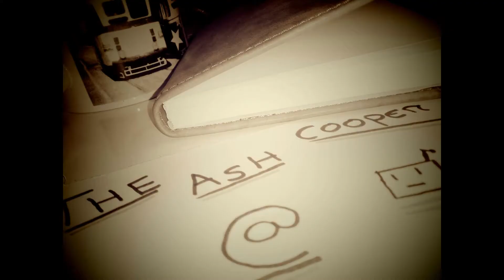Busking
Original Song By The Ash Cooper :

" Starvation / I've Got You / Smash It Up © "